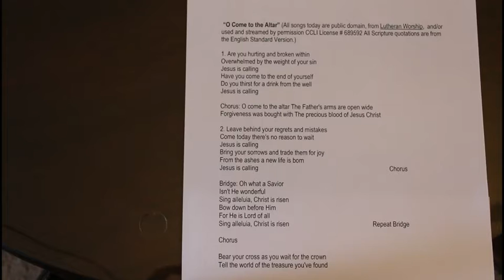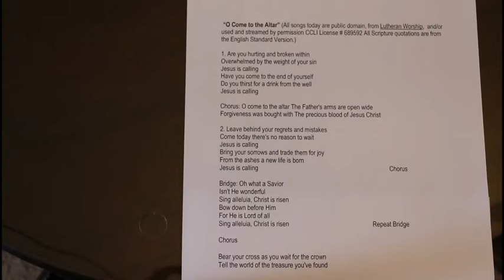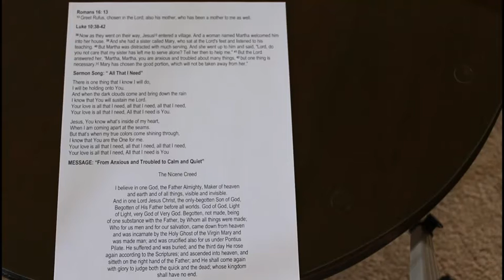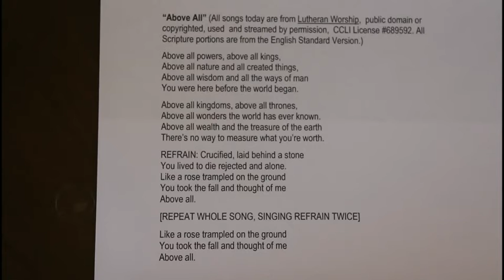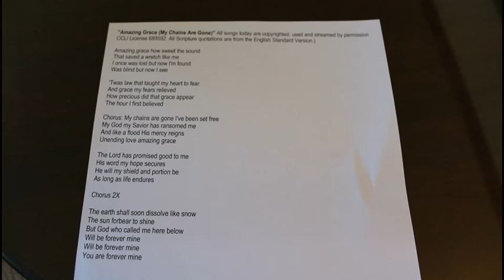Times of Refreshing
Have months of lockdown madness left you a shriveled desiccated shell of your former self? Times of refreshing are available: daily (remember your baptismal washing of regeneration and renewal in the Holy Spirit), read the Gospel, and listen to Christ-centered music; weekly as you worship and receive Christ's body and blood in person or as you worship online; and annually as the Church calendar moves you through the life of Christ. All of these individual times of refreshing point forward to the ultimate refresh and restoration of all things for all who repent and believe in Christ Jesus!